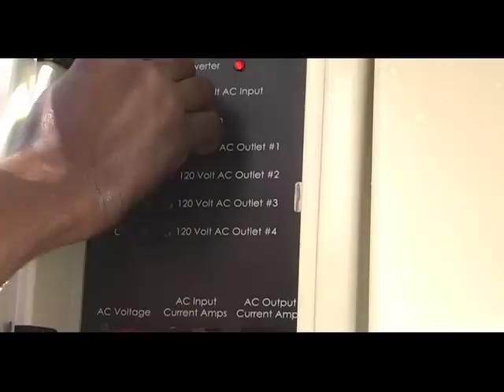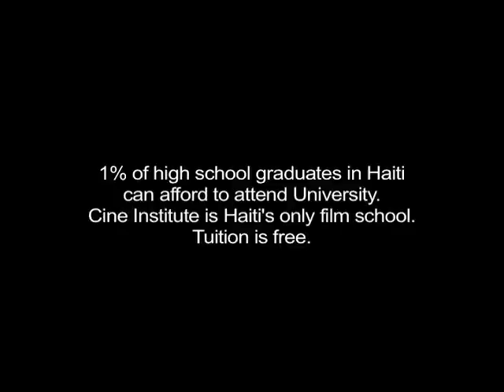Ciné Institute "We Are The World" Thank You Video